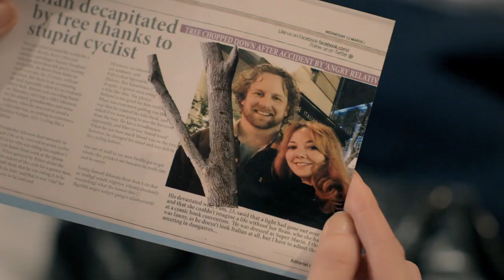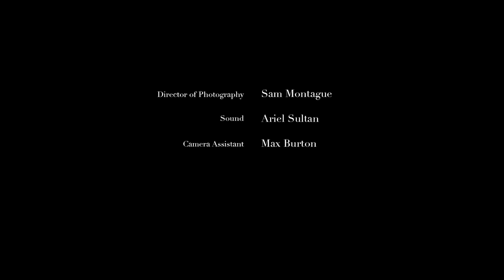Paradise Males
Pam has no idea why she has woken up in a hotel room with just an odd newspaper cutting in her bag, and an escort from 'Paradise Males' at the door, waiting to party with a six-pack of Tango in his hands. As the pieces of her shattered memory slot back into place, Pam realises she has a deadly decision to make. Starring Diane Morgan as Pam ('Charlie Brooker's Screenwipe', 'Two Episodes of Mash') and Michael Spicer (who also wrote the screenplay) as Paul the rubbish escort, Paradise Males is a blackly comic thriller with an unexpected twist. It's not so much a whodunit, as a 'what-the-hell-is-going-on-here-then'.  Directed by Andy Devonshire.